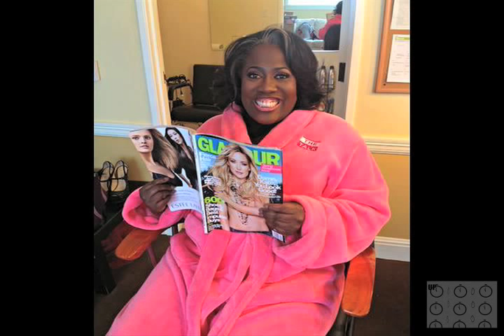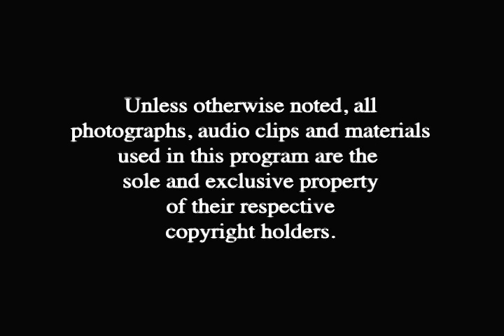Sheryl Underwood Apologizes For Black Hair Remarks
A good lesson for black women. Learn to love yourself, dump the weaves, and stop killing your natural hair!